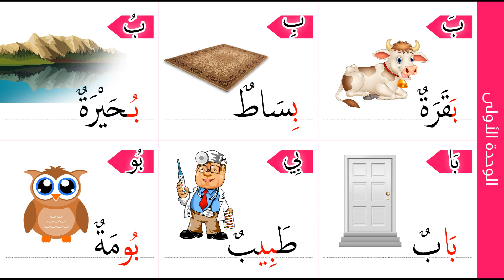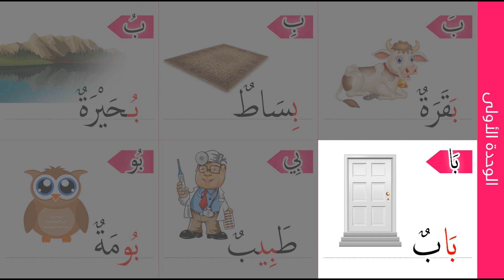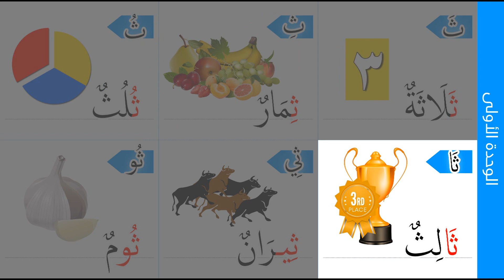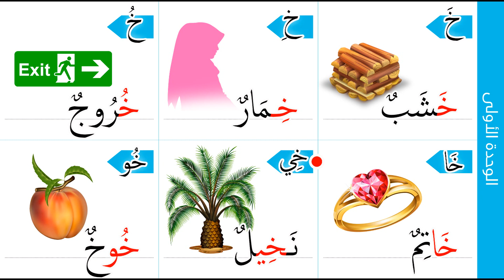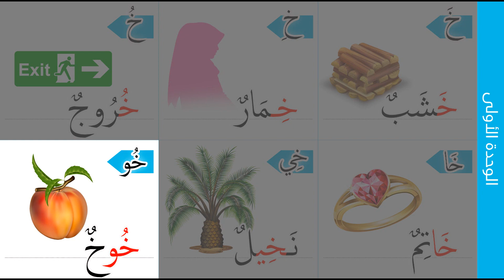PdPc Bahasa Arab Tahun 1 (Bahagian 1 : أ ب ت ث ح ح خ ) KEMAHIRAN MENDENGAR DAN MEMBACA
Tonton 1080HD untuk paparan lebih jelas. Terima kasih atas perkongsian templat dan kartun animasi maya. Jasa kalian sangat dihargai demi pendidikan anak-anak semua. Terima kasih dan penghargaan juga buat Kementerian Pendidikan Malaysia di atas kesungguhan dan komitmen yang tinggi dalam memartabatkan Bahasa Arab di persada pendidikan Malaysia khasnya untuk anak-anak di sekolah rendah.